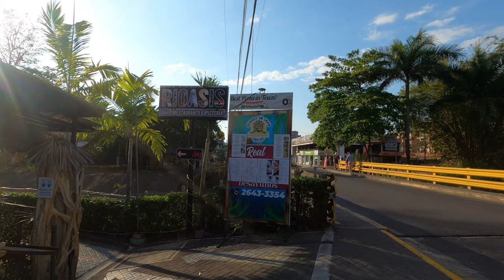Guided Walking Tour of Jaco Costa Rica | Main Street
This video was taken on the afternoon of Friday, March 11th, 2022 and shows Jaco's  busier downtown areas on avenida Pastor Diaz, Jaco's main street.  It is our first guided, narrated walking tour and we hope you enjoy it.

We start by walking south along the east side of avenida Pastor Diaz, Jaco's main street, at calle Bohio.   We continue through Jaco's main intersection (calle Lapa Verde and avenida
Pastor Diaz) until we reach the Jaco Walk Shopping Complex.  We take a quick walk through the open air restaurant area before crossing busy traffic on avenida Pastor Diaz and proceeding north.  We continue north on Avenida Pastor Diaz passing through most of that street's commercially busy areas before turning on calle Anita and heading to the beach.

Pura Vida.